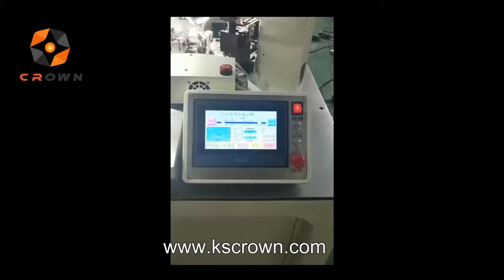Full automatic double head wire cutting stripping pre-insulated terminal crimping machine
Full automatic double head wire cutting stripping pre-insulated terminal crimping machine ,Welcome to contact Kitty Liu directly for more : 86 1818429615 or